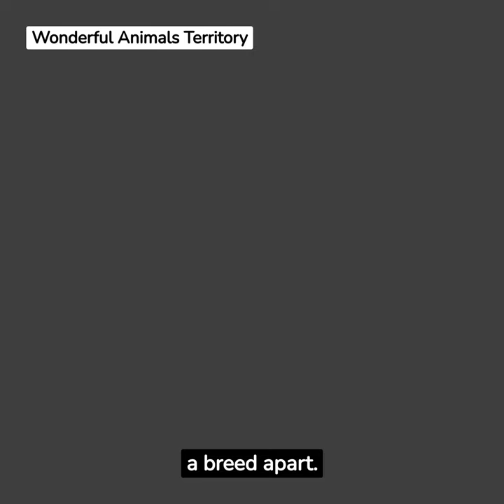Is elk the same as deer? Average lifespan?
Discover the nature of elks, the secrets of their majestic antlers and their average lifespan in this captivating video. Moreover, elks are scientifically known as Cervus Canadensis but are they considered as deer? Please take a look at this video to learn something new about elks today.